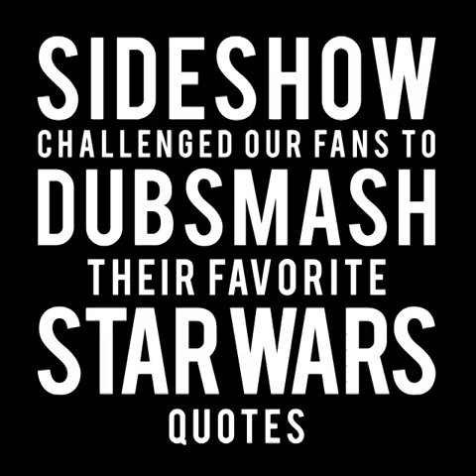Our Favorite Star Wars Dubsmashers!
We challenged our Instagram fans to dubsmash quotes from Star Wars. The best dubsmasher would win a sixth scale R2-D2!